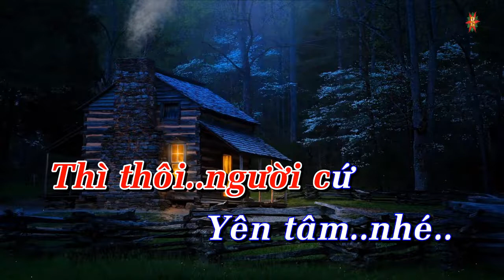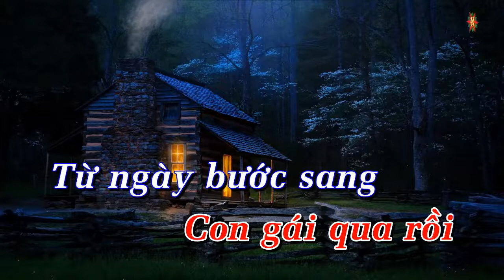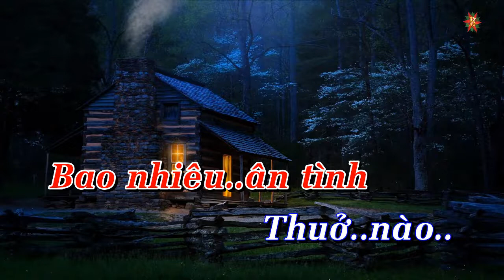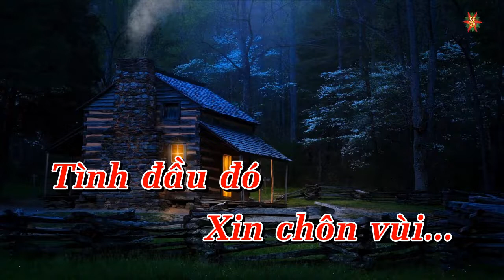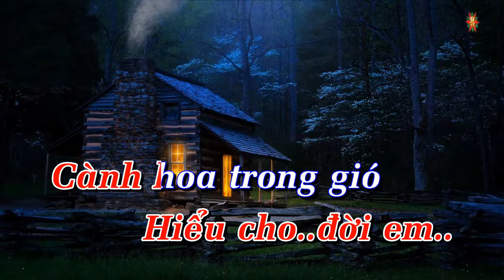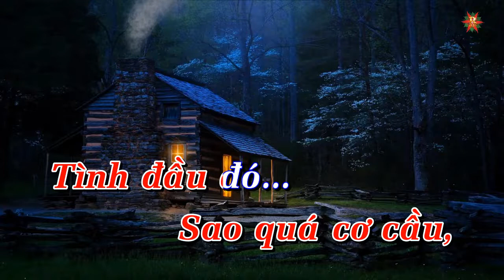Karaoke Đừng Nhắc Chuyện Lòng Tone Nữ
Karaoke Đừng Nhắc Chuyện Lòng Tone Nữ giọng Am